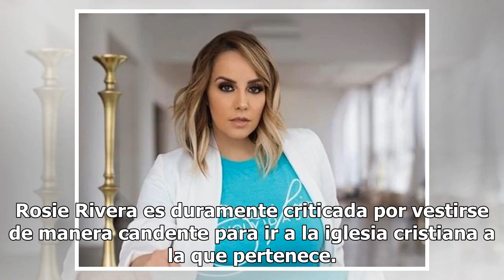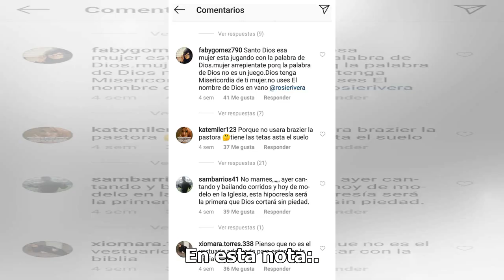Rosie Rivera es criticada por su forma de vestir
Usuarios señalan que la ropa con la que se presenta en la iglesia, no es la adecuada. Rosie Rivera es duramente criticada por vestirse de manera candente para ir a la iglesia cristiana a la que pertenece...